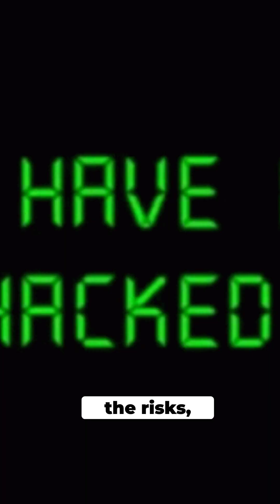Digital Privacy: Awareness, Tools, and Stronger Protections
Is regulation enough to protect your privacy, or do we need a broader cultural shift? 🤔 Data breaches and identity theft are hitting closer to home than ever before. Learn how to take control of your digital privacy with simple steps like using encrypted messaging and managing app permissions. Let's make privacy a habit, not a one-time fix!